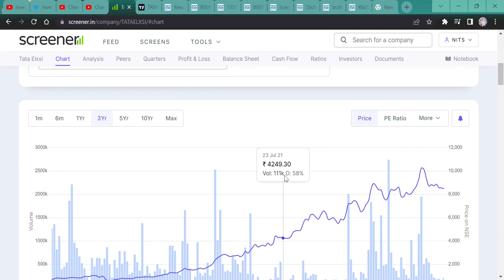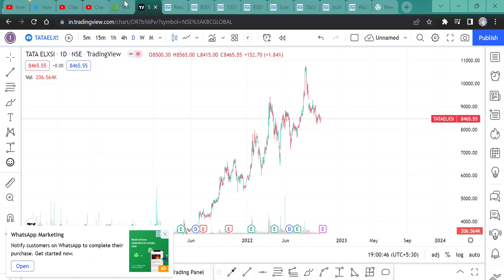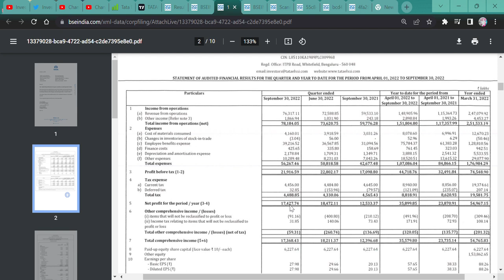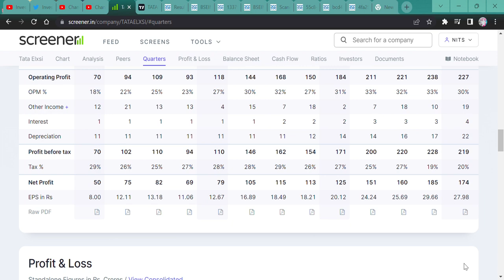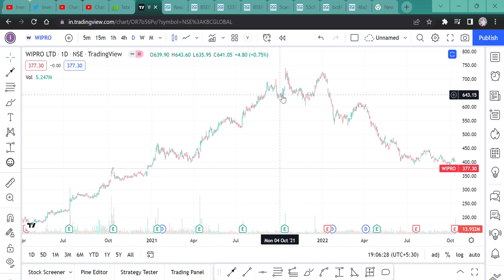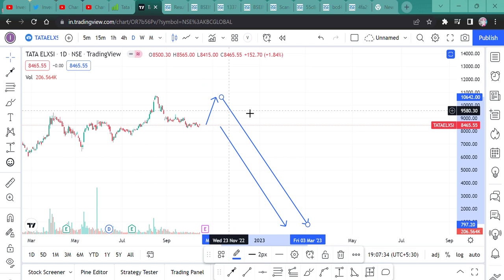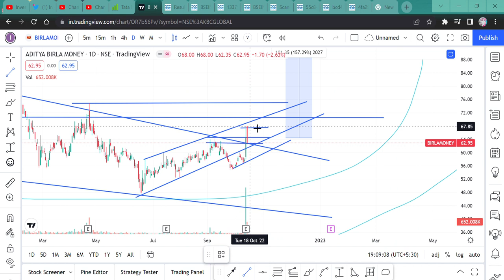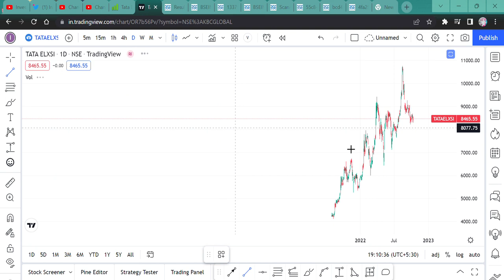TATA ELXSI || READY TO FALL || Q2 RESULT || TARGET 5000 || IT STOCK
Hi Guys,
Q2 RESULT OF TATA ELXSI HAS BEEN ANNOUNCED AND NOW THIS STOCK WILL FALL. TO KNOW THE REASON WATCH THE VIDEO. THANKS

SHORTS,
YOUTUBE SHORTS,
INVESTMENT TIME,
INVESTMENT,
MULTIBAGGER,
BONUS,
SPLIT,
DIVIDEND,
BUYBACK,
RIGHT ISSUE,
TENDER OFFER,
INTRADAY,
SWING TRADE,
POSITIONAL TRADE,
FUTURE OPTION,
BUSINESS NEWS,
INVEST FOREVER,
INTRADAY TIPS,
HOW TO EARN MONEY DAILY?,
NIFTY PREDICTION,
MARKET PREDICTION,
NIFTY OUTLOOK,
NIFTY50 OUTLOOK,
NIFTY NEWS
STOCK MAKRET NEWS NEXT WEEK,
BANK NIFTY,
BANK NIFTY PREDICTION,
DOW JONES,
NIFTY SMALLCAP,
NIFTY SMALLCAP PREDICTION,
NIFTY MIDCAP,
nifty bank,
NIFTY MIDCAP,
NIFTY SMALLCAP,
NIFTY50
EQUITY MARKET,
BULL RALLY,
DOW JONES,
MARKET RETRACEMENT,
50% RETURN IN JUST 6 MONTHS,

DUSSEHRA PICKS,
DUSSEHRA STOCKS,